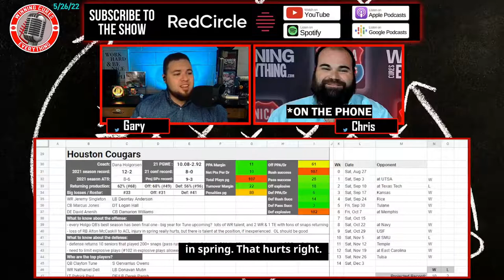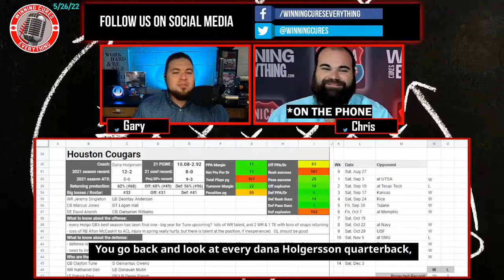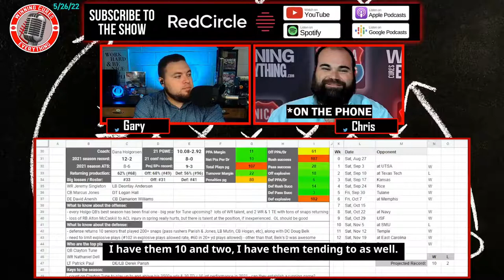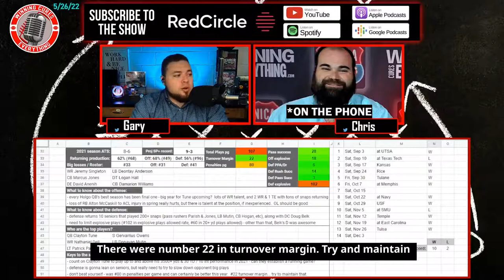Houston Cougars 2022 College Football Season Predictions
Gary & Chris give a quick preview & their predictions for the Houston Cougars 2022 football season, whether they will go over the win total, record prediction, keys to the season and more!